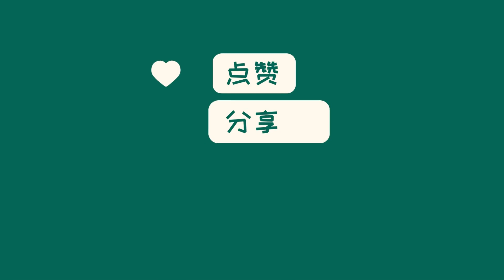中国新闻08月30日10时：杨幂参加广电座谈会发言：要自觉抵制天价片酬、阴阳合同、偷逃税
杨幂今日参加座谈会发表演讲，呼吁演员们自觉抵制天价片酬、阴阳合同和偷逃税行为。她表示，作为演员，应该堂堂正正做人，清清白白做事，积极维护行业良好形象。近年来，电影圈频繁曝出涉及高片酬和虚假合同的问题，引起广泛争议。杨幂的发言得到了与会者的一致认可和赞同。希望这样的呼吁能够引起演员们的共识，推动行业的改革和规范化发展。